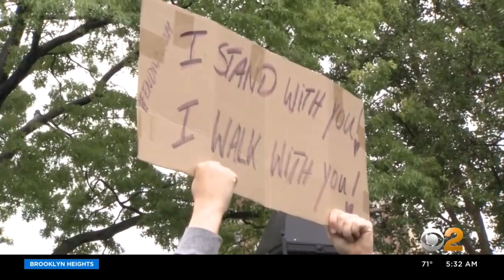Protesters Continue To Demand Change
Friday will mark the 16th day of demonstrations in New York City following the death of George Floyd. CBS2's John Dias has the latest.